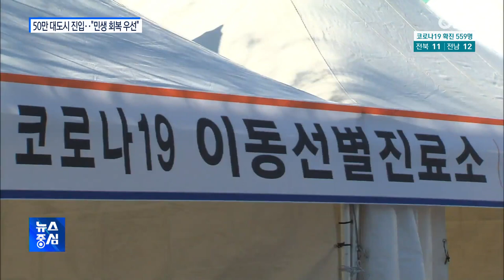[TV 속 시흥]OBS 뉴스중심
경기도 시흥시가 전국에서 17번째로 인구 50만 대도시가 됐습니다.
임병택 시흥시장은 늘어난 자치권한을 바탕으로 '민생'회복과 지역발전을 이끌겠다고 밝혔습니다. ​